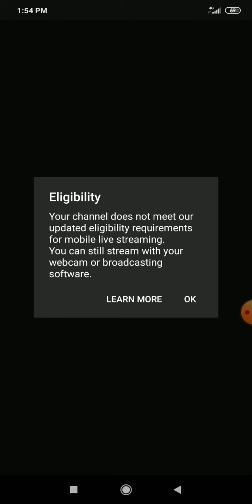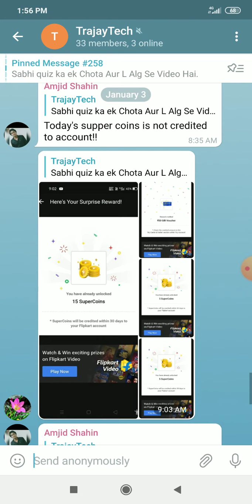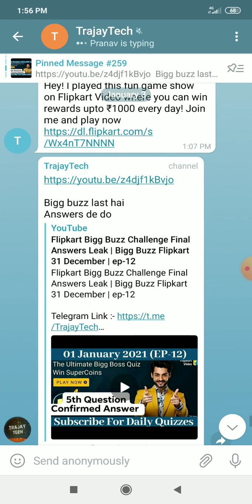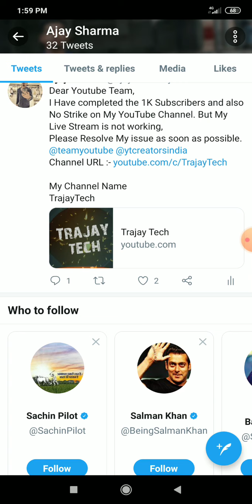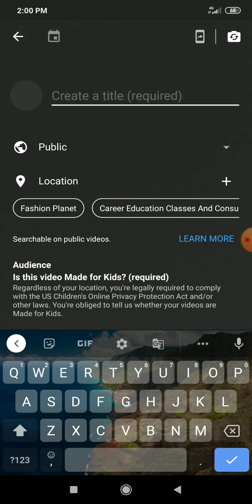Live Stream Eligibility youtube App? - how to enable live stream on youtube - [100% Eligibility]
How To Use & Redeem Supercoins | Supercoins Ka Istmaal & Use Kase kare | Supercoins To Recharge Kare

I Have completed the 1K Subscribers and also No Strike on My YouTube Channel.
But My Live Stream is not working,
Please Resolve My issue as soon as possible.
Channel URL :-

Thanks

My live stream is not working,
Working,
Not,
Is,
Stream,
Live, Live stream is not working,
how to enable live streaming on youtube in hindi,
How to enable live streaming on youtube 2020,
How to enable youtube live streaming on mobile,
How to enable youtube live streaming,
How to enable youtube live stream,
Stream,
Live,
Enable,
To,
How